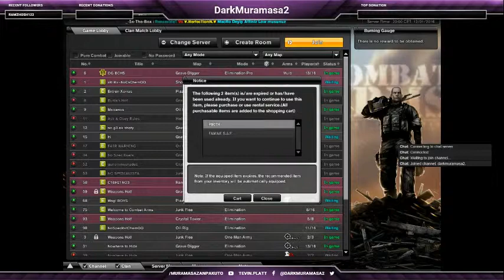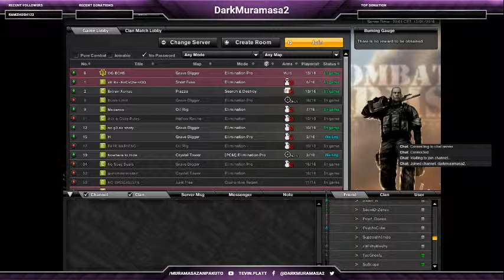SacreD-Death Plays With SacreD in Pub Games (Part 1)